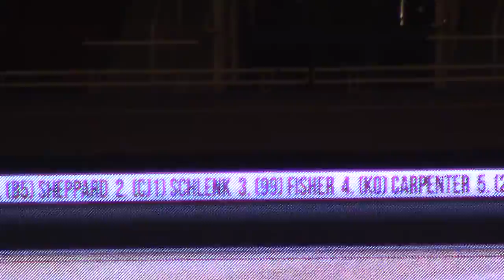Gateway Dirt Nationals Late Model B1 Sat 12/16/17